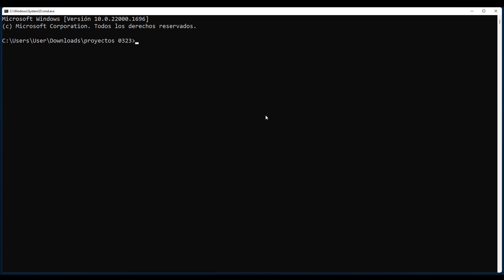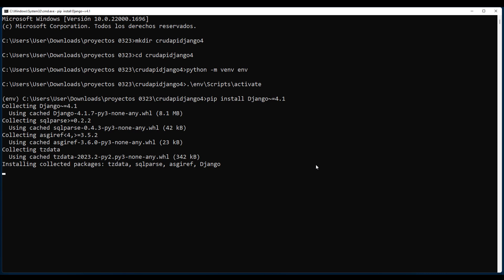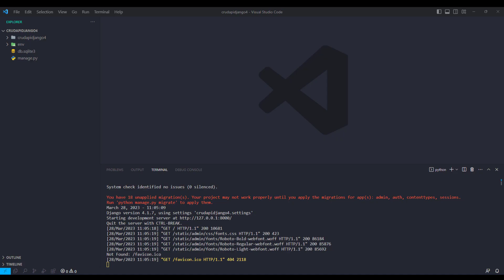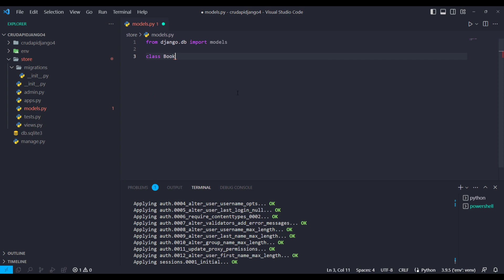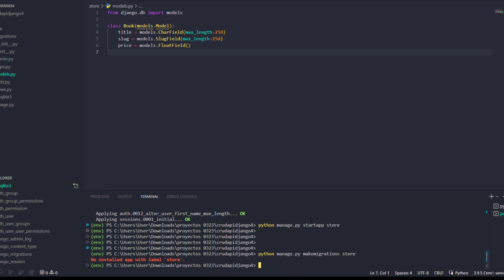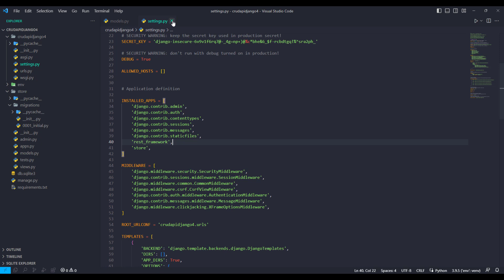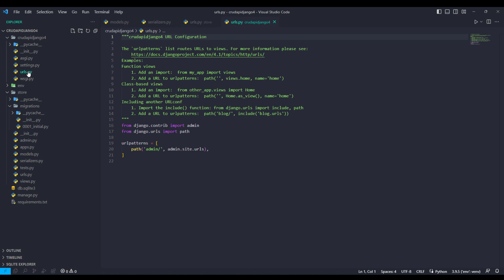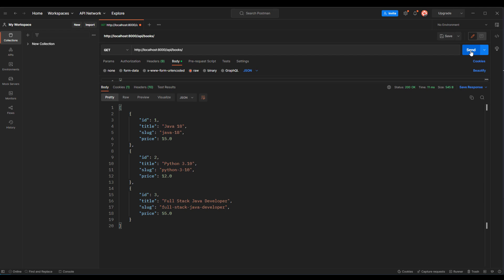CRUD API REST con Django 4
Django es un poderoso framework de Python que te permite crear aplicaciones web robustas y escalables en poco tiempo.

Ya sea que estés creando un sitio web personal, una aplicación empresarial o una plataforma de comercio electrónico, Django puede ayudarte a hacerlo realidad de manera rápida y sencilla.

Plataformas populares como Udemy, Coursera, Crehana o Instagram fueron creados usando Django como Framework para sus aplicaciones web.

En este video, te mostraré cómo crear una API Rest con Django 4 en unos cuantos minutos!